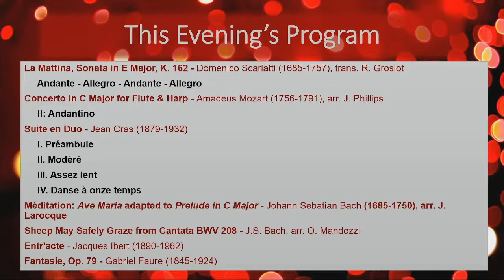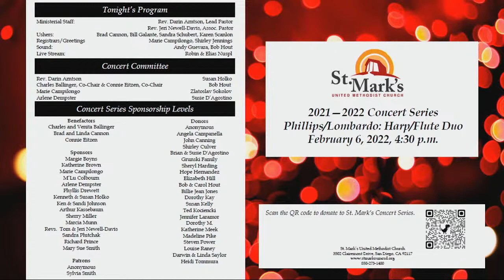St Mark's UMC, Phillips/Lombardo Concert, Feb. 6, 2022